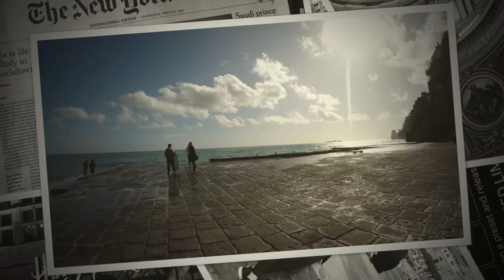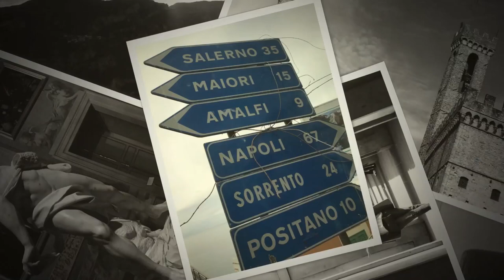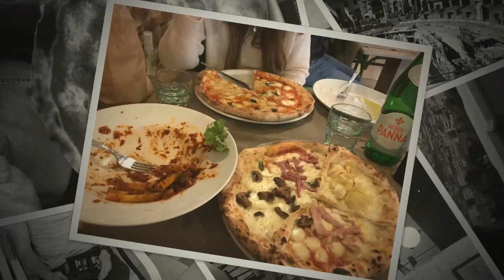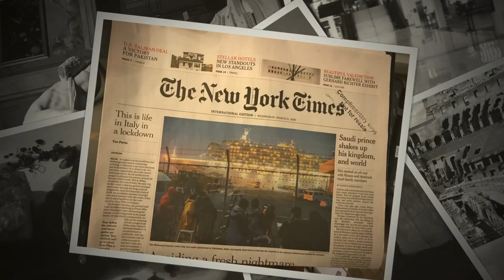European on my Trip, CoronaVirus. Our London, Paris, Rome, Positano, Florence Travels.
Grab some popcorn or maybe a whole pizza. Enjoy this video or possibly writhe in agony while you watch this loooooong "summary" of our travel abroad. We visited London, Paris, Rome, Positano and Florence. We were going to go to Venice and the Dolomites but that was cut off by "The CoronaVirus". Luckily, we switched our flight and got out just in time. I would recommend traveling to any of these destinations but lots of research is involved. I used Rick Steves Italy guide for the most part and it was very informative.

   In London we used the tube system to travel and also got a hop on/off bus tour. We planned out our route to be able to maximize our time by planning the stops from the hop on/off bus tour. We stopped at all the main sights but also stopped at "Borough Market". This was an excellent place to browse random goods (mostly food). We got our first sausage roll at the market and also we ate at Fish Kitchen (classic fish and chips). Later that night we went to the play "Harry Potter and the Cursed Child" part 1. The next day we went to the Harry Potter movie set. We ate Harry Potter food and had the famous Butterbeer. Which is a really sweet butterscotch like drink. Very good. That night we saw part 2 of the Cursed Child.

Next was Paris. We left London on a 185 mph train and got to Paris in no time. It was too early for check-in so we dropped our things off and hit the town. We went to the Arc du Triomphe. This had panoramic views of the city and a great place for selfies with the Eiffel Tower and the wife. Next we went to the Louvre. Some beautiful works of art (Mona Lisa) that pictures do not do them justice. We ate at a tasty place called Petite Fleur. Beside us at the restaurant was a mother/daughter travel pair. Robin and her mother were from Manchester. Very nice and funny. We shared quips of the different sayings of our countries. Instead of trash it's rubbish. And it's not an elevator it's a lift. Don't forget to put your rubbish in the bin. The next day I ran like a crazy man to stop the bus so we didn't miss our transfer to the Palace of Versailles. Beautiful and lavish palace with paintings and art in every corner. Ate at a nice little restaurant and saw a big gray chicken (Swan). After we got back to the main city of Paris we went to the Eiffel Tower. The elevator to the very top was closed though. After walking around a while, the elevator opened back up and we went to the top. Beautiful. Cold but gorgeous.
  The next day we took a flight to Rome and took the Express Train into the city of Rome. We went for an audio guided walking tour that was great. We saw the Pantheon, Trevi Fountain, and the Spanish Steps. We got the best cup of espresso!  The next day was the Vatican City! I got a tough to book tour called the Scavi tour. This is a crypt that was discovered under the St. Peters Cathedral in the 1940s. Directly under the alter it is believed that St. Peters bones were found! And we saw those bones in a box as well! We toured around St. Peters Cathedral and climbed the steps to the top of the dome. After that we went to the Vatican Museum.  So much to see! Amazing art and really neat stories and  history that goes along with them. Finally we sat in the Sistine Chapel and awed at the masterpiece. We listened to an audio guide describing how Michelangelo completed it and referenced some of the art that we saw before that he used to supplement his painting. The broken torso and statue of Apollo in the video were used for the body and face of Jesus on the Judgement wall. Then we finished with the Capitoline Museum, a nice evening walk and dinner. The next day we saw the Colosseum, Arc of Constantine, Roman Forum and Borghese Gallery. Next, Positano.

   After a sketchy train ride to Sorrento we had our baggage held and explored the town. We got some awesome Gelato and Cil got a purse.  We found a Michelin Star restaurant and ate a great meal. Hopped on the bus and went to Positano. The most beautiful and scenic place. So relaxing to just walk around and it's beauty at every turn. By this time we were beat. So a day or two of relaxing was most welcomed. A hike and trip to Amalfi city where I made paper the old way! Then bus and train to Florence.

Our favorite place was Florence, ironically. I never thought it would beat Positano, but it did. By far, the food was the best in Florence. The shopping was more main stream but also some interesting smaller shops as well. The view at Michelangelo plaza was amazing. We traveled from Positano to Florence and had planned to stop at Pompeii on the way. Unfortunately, when we got off the train at Pompeii we learned that Italy had closed all museums. So to say Florence was our favorite is saying a lot because we didn't even get to go to any of the museums. We were excited about the Duomo, Accademia, Galileo Museum and Uffizi Gallery. Even though all that fell through we still had a great time.